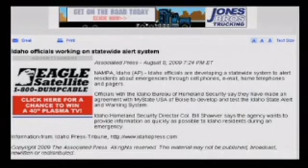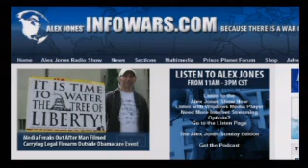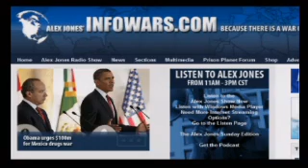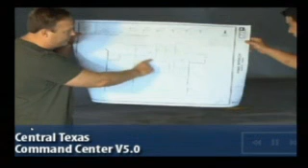Alex Jones Steve Quayle Part 7 of 11 12-8-09 8-12-09 12 August 2009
Alex interviews Steve Quayle. Steve has some very serious issues to discuss. Steve has received information that the U.S Government has actually, secretly, gone into full mobilization, ready for large scale, civil unrest. Steve has received information hundreds, possibly thousands, of snipers are being trained. Alex and Steve, discuss some of, Henry Kissingers quotes, about killing billions of people. Steve lists a very important subject, which is that of demonizing the Alternative Media. Identification, Vilification, Nullification then Death, is the plan of the Super-Criminal Opposition. The Swine Flu Hoax, is now looking, more and more, like the perfect cover to introduce full-blown Martial Law.